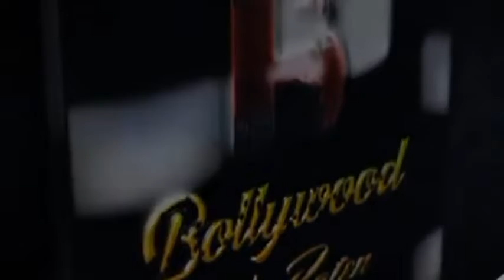Ajay Devgan & Rakul Preet Singh Snapped At Inox For The Promotion Of Runway 34